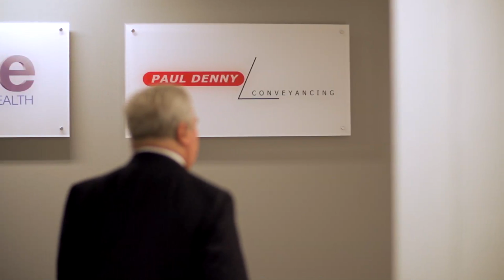Paul Denny - Paul Denny Conveyancing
When all you do is conveyancing, you get very good at it!

Paul Denny's distinctive marketing has turned him into an industry cult figure. Moving from Adelaide to Sydney to follow a perceived business opportunity, twenty two years later Paul is now number one in the market.

In an interesting irony, South Australia-born Paul can claim his place in the history books as the first licensed conveyancer in the State of NSW.